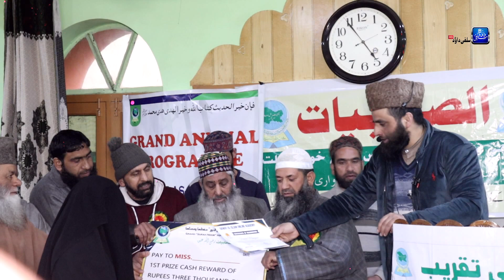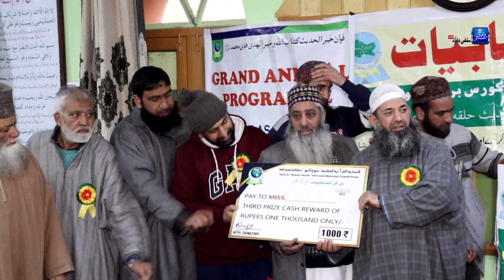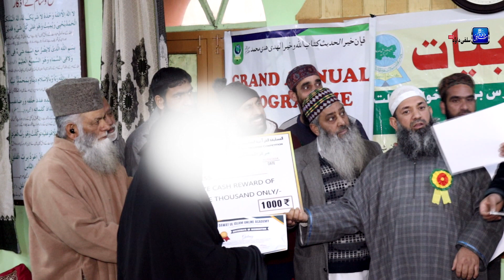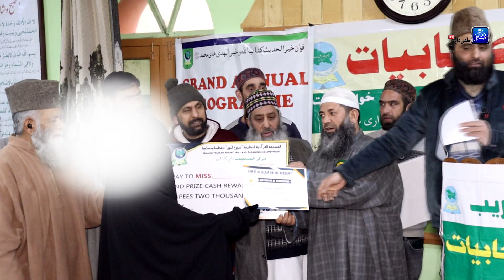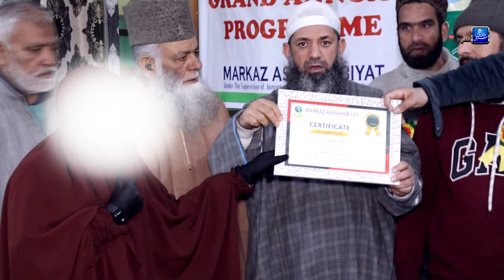Grand Award Ceremony Of Different Courses•Qamarwari Srinagar•Salafi Dawood Production•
📢Dear Brother And Sisters Team Salafi Dawood Production Needs Your Financial Support To buy a new Camera So We Request Everyone To Donate Us For This Noble Cause
For  MPay ➡️ 7️⃣0️⃣0️⃣6️⃣8️⃣0️⃣4️⃣4️⃣9️⃣1️⃣

      📢 Dear brothers and sisters Our motive is to spread Right Knowledge of Islam In The Light Of Quran and Sunnah
Help us in such noble deed so that Allah will bestow us with his blessings.

                  📌📌 Copyright Warning
All Rights of the Audio and Video production is reserved for Salafi Dawood Production.Hence,it's not permissible to reupload on youtube without our permission.However,you may share this video on other social media plateform